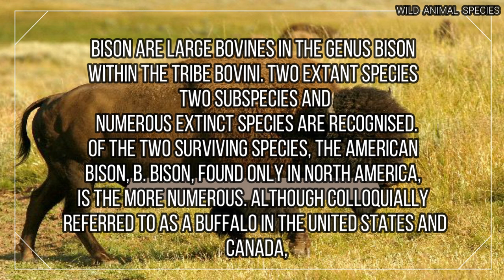All Bison species / bison types / bisons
Bison are large bovines in the genus Bison within the tribe Bovini. Two species and tow subspecies extant and numerous extinct species are recognised.

Of the two surviving species, the American bison, B. bison, found only in North America, is the more numerous. Although colloquially referred to as a buffalo in the United States and Canada,